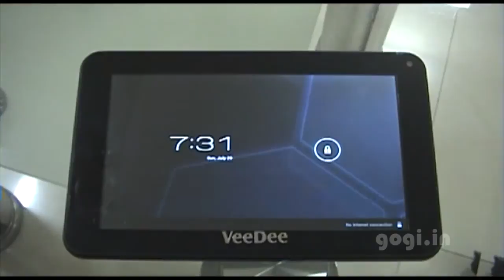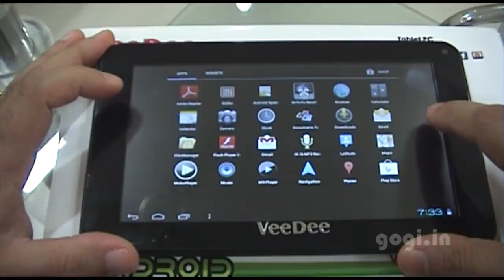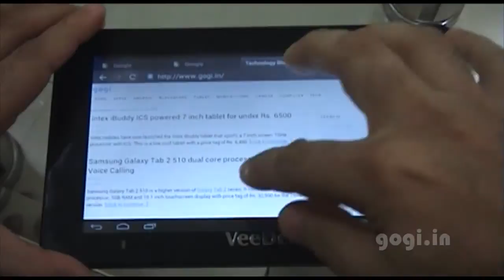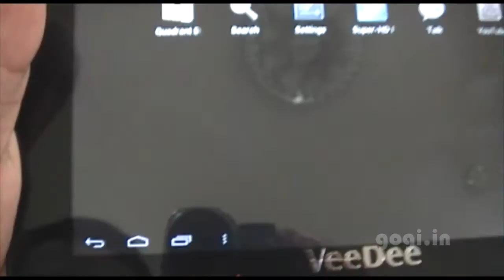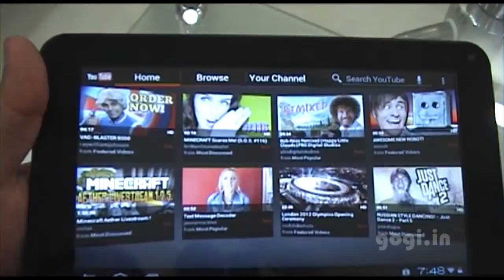VeeDee D13 low cost tablet unboxing and review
The VeeDee D13 is powered by Boxchip A13 (Cortex A8) processor with mali 400 GPU. This 7 inch low cost tablet is priced at Rs. 4,990 for 4GB version. Key features are 512MB RAM, Wi-Fi, external 3G and full HD support.